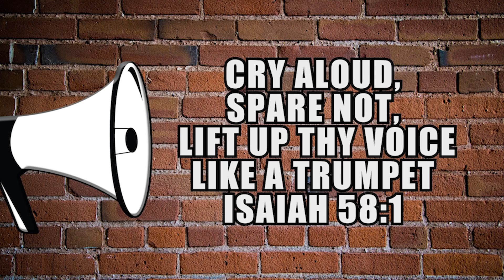Fearless Christians Attend Abusive Inhumane Pride Block Party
Isaiah 58:1 "Cry aloud, spare not, lift up thy voice like a trumpet, and shew my people their transgression, and the house of Jacob their sins." KJV

This ministry is not a 501(c) (3) Donations are not tax deductible. Free-will giving only.

Hope you are blessed by this channel and emboldened to preach the gospel of Jesus Christ publicly.